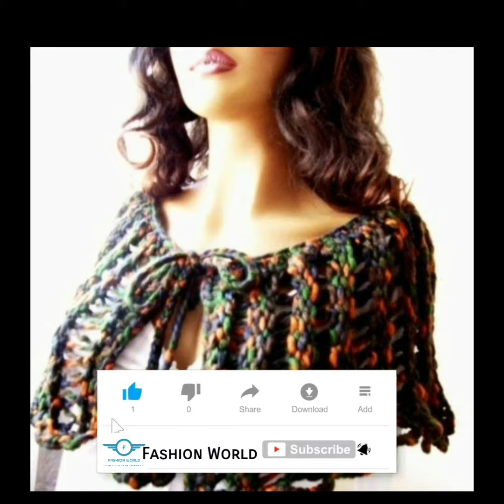Stylish gorgeous crochet poncho and scarf designs 2k21